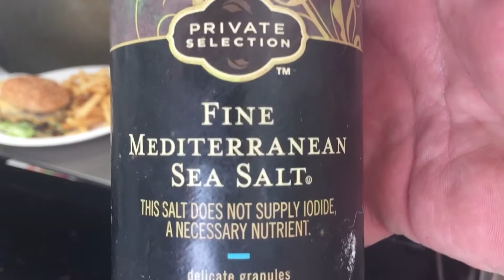Burgers At Home Shout Out To Mrs. Skoggit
Burgers at home are so good and the fries are incredible.  Shout Out to Mrs. Skoggit. Prayers for your Recovery